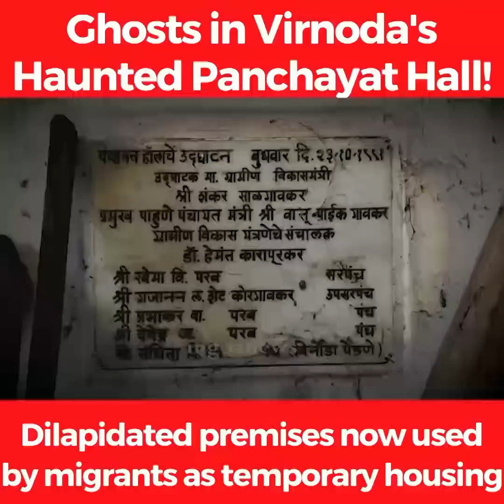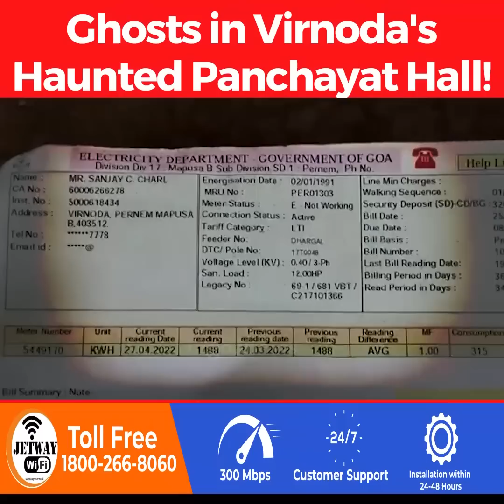Ghosts in Virnoda's Haunted Panchayat Hall!